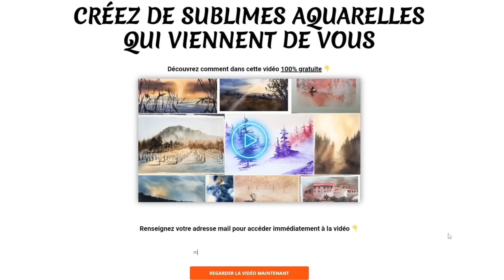Sans cette technique, maîtriser l'aquarelle est impossible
Comment peindre de magnifiques aquarelles dans la spontanéité et le lâcher prise